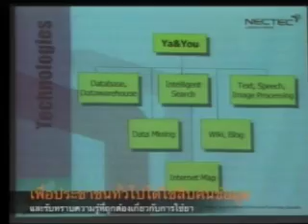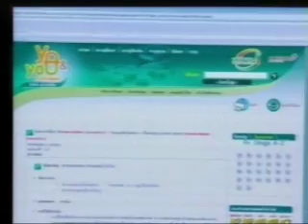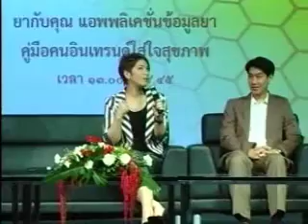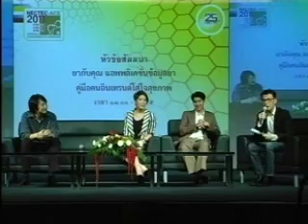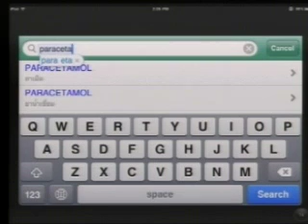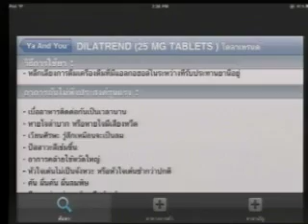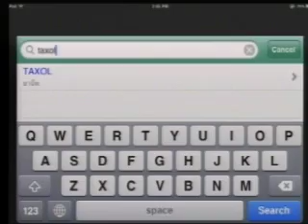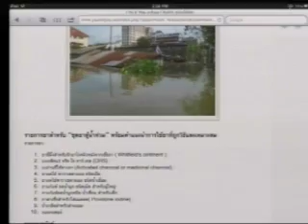Ya and You - NETEC ACE2011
หัวข้อสัมมนาเรื่อง ยากับคุณ แอพพลิเคชั่นข้อมูลยาคู่มือคนอินเทรนด์ใส่ใจสุขภาพ ณ ห้อง Bangkok Convention Hall ชั้น ๕ เซ็นทรัลพลาซ่า ลาดพร้าว วันที่ ๑๖ กันยายน ๒๕๕๔